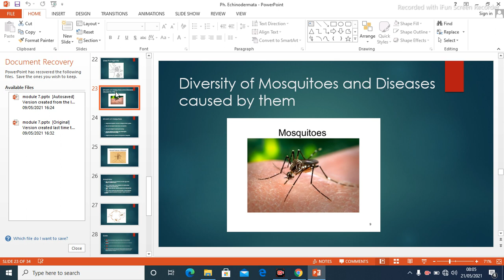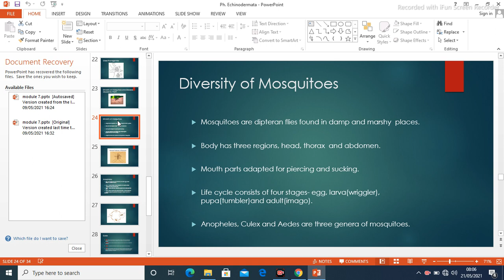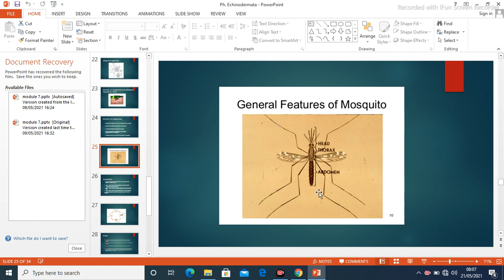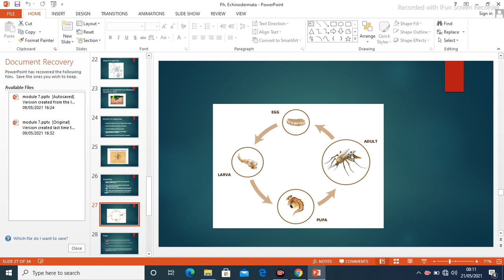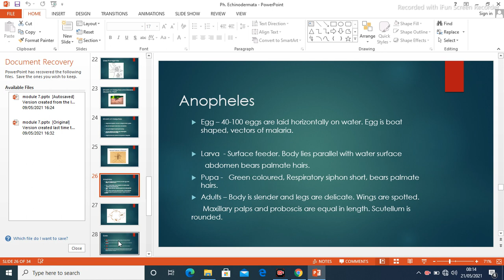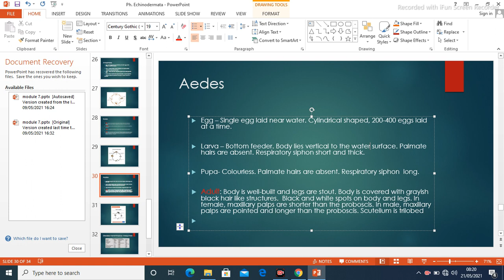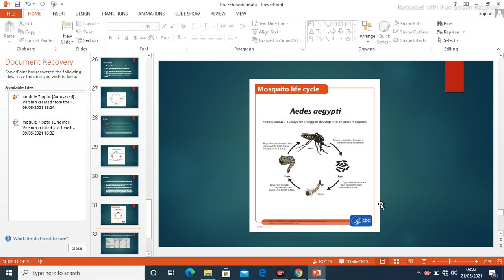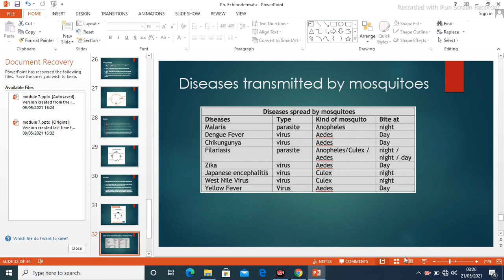Diversity of Mosquitoes and Diseases caused